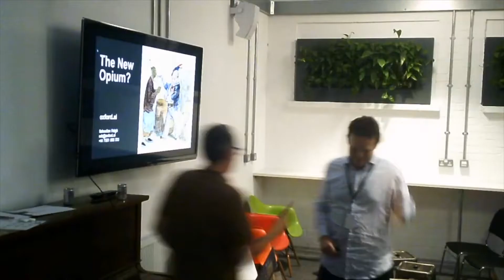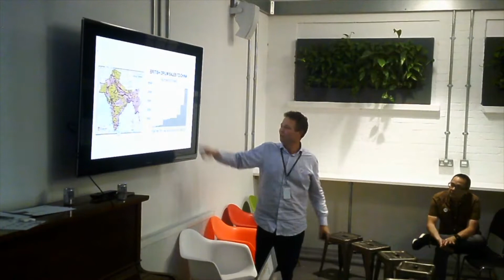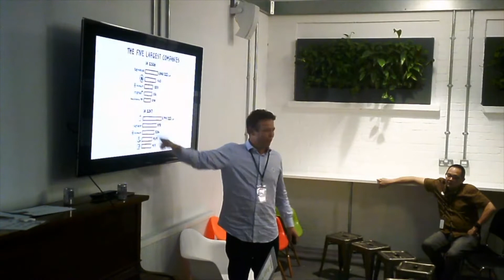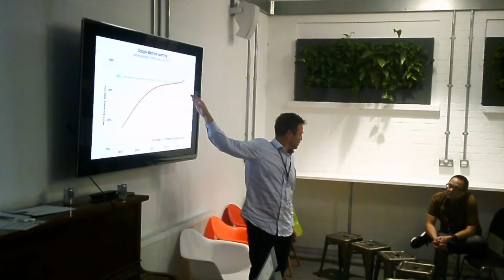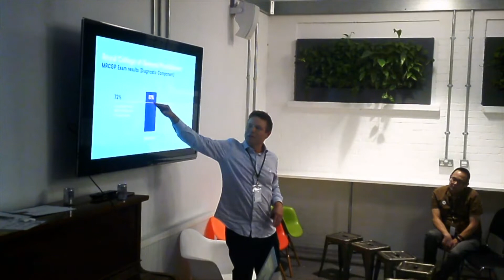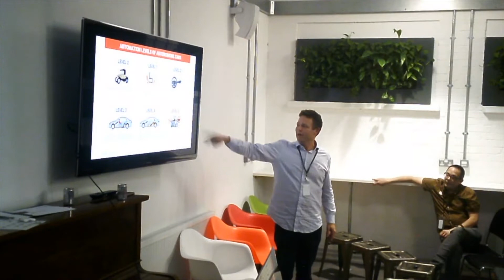I'll Be Back South West Go 1: Seb Haigh talk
Seb, Product Director at Oxford AI takes us on an eclectic contemplation as to whether AI and it offers is the new opium. Talk given on 6 September 2018.